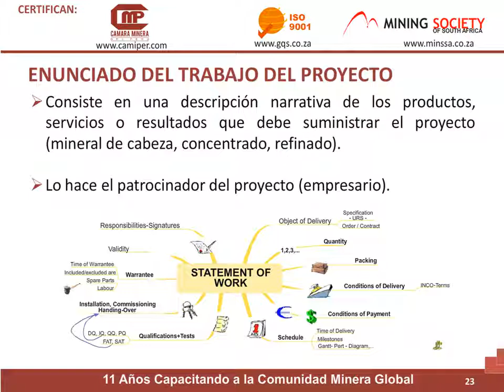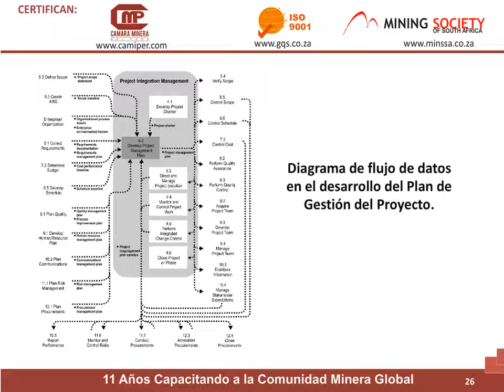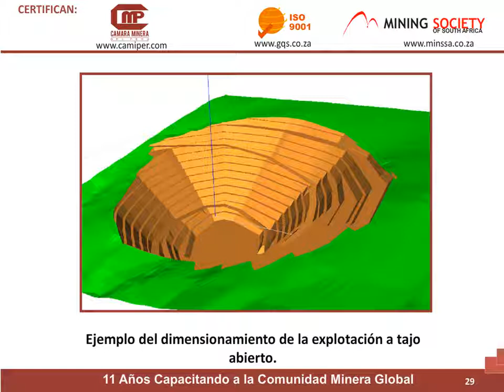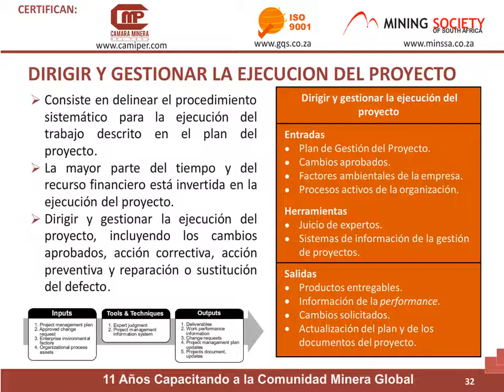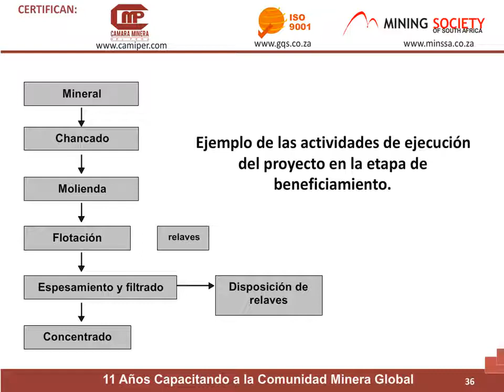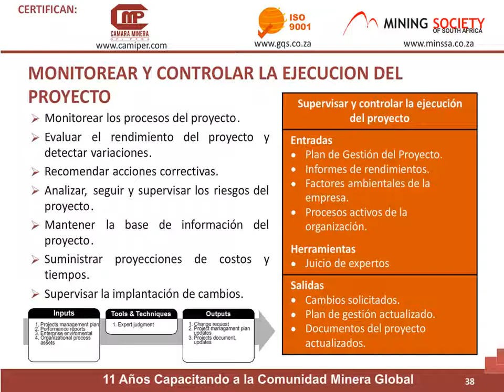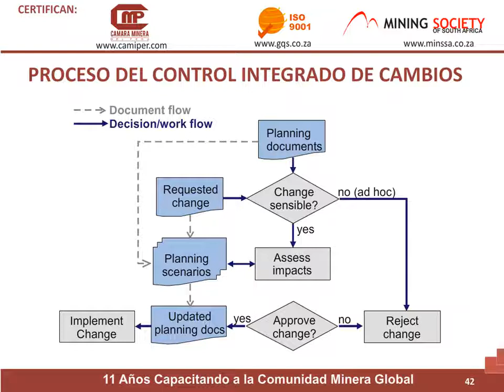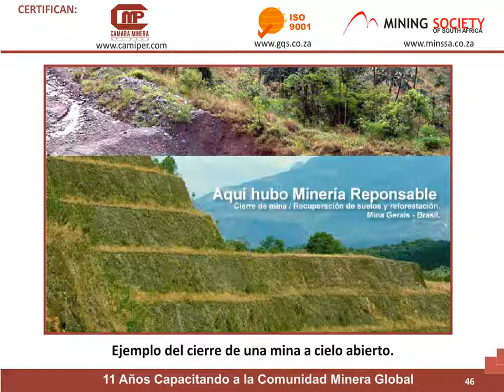Aplicaciones de PMBOK en Proyectos de Inversión Minera p02